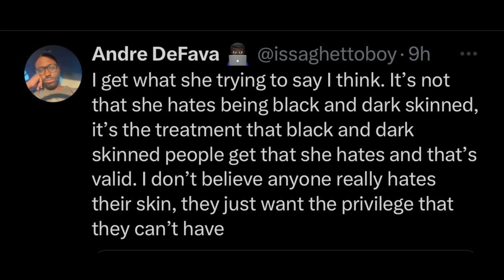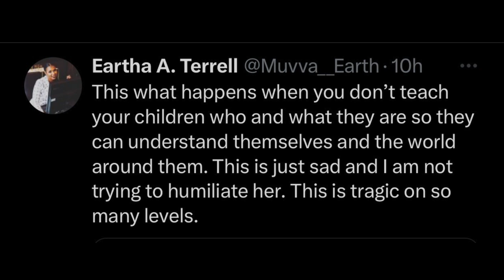Woman Goes Viral For Saying She HATES Being A Dark Skinned Black Woman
Woman Goes Viral For Saying She HATES A Being Dark skinned Black Woman